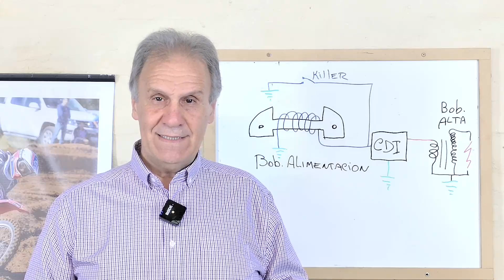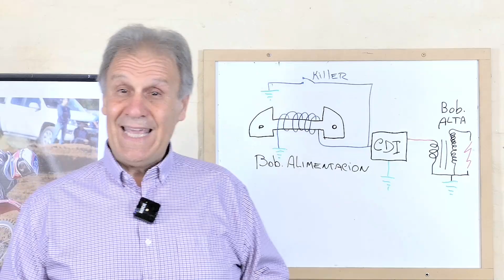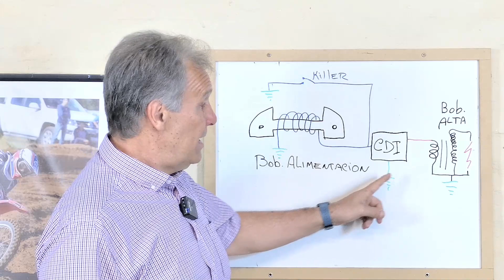Mi moto se quedó sin chispa, convierte tu moto de Platinos a CDI. Nadie te lo explica así.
Si tienes una moto a platinos, seguramente ya tendrás problemas con ese encendido. Solución, encendido electrónico. pero las dudas son de quien te lo instala correctamente. Bueno, si eres de hacerle tu mismo los mantenimientos necesarios, ahora también podrás instalarle un cdi a tu moto, tu mismo. Aquí debajo esta el video de como realizar el CDI:

0:00 Introducción
0:47 El cdi de las 100 motos
2:57 Colocando el CDI en una Yamaha a platinos
6:24 Puesta a punto del nuevo CDI
9:42 Probando el punto de encendido
12:28 Probando el motor con nuevo CDI
12:45 Luz delantera directa a batería.